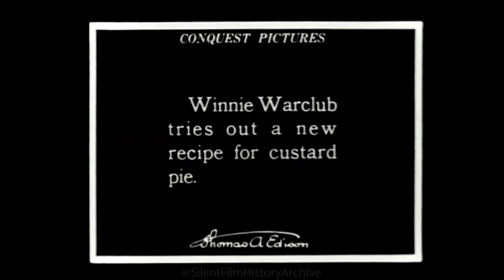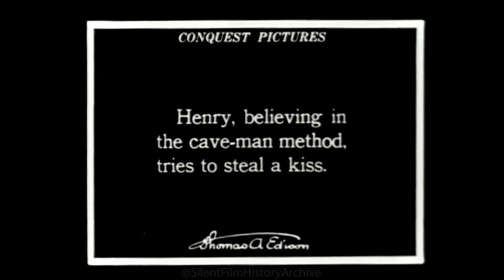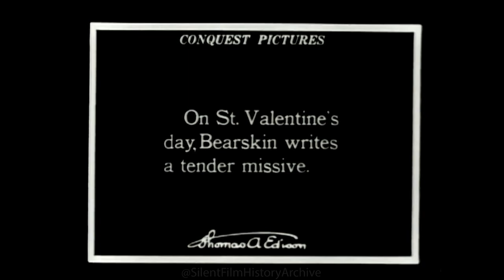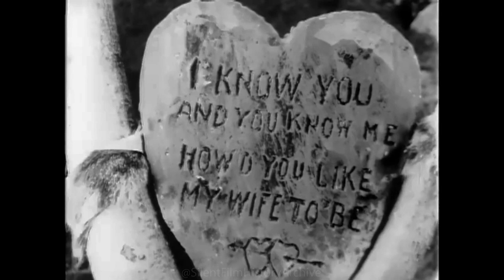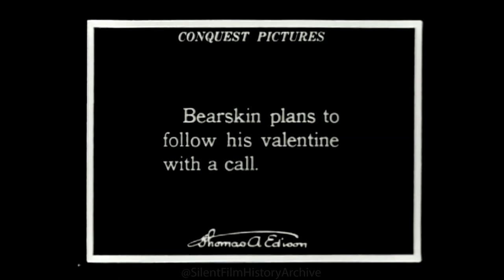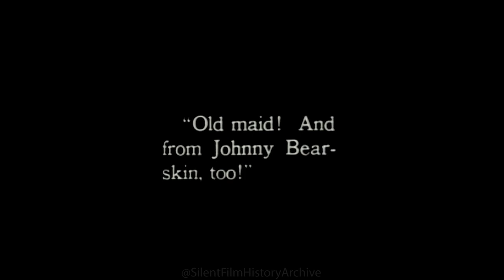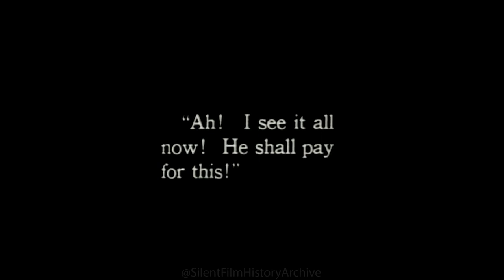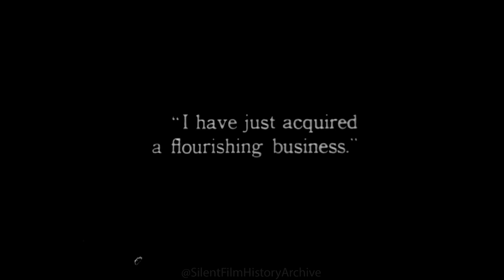R.F.D. 10,000 B.C.: A Mannikin Comedy (1917) by Willis H. O'Brien - Silent Stop-Motion Animation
R.F.D. 10,000 B.C.: A Mannikin Comedy by Willis H. O'Brien from 1917
Silent Short Stop-Motion Comedy Animation
A Cute Story for Valentine's Day

 Henry Saurus, the mailman, and Johnny Bearskin, the favored suitor, vie for the Love of Winnie Warclub on Valentine's Day.